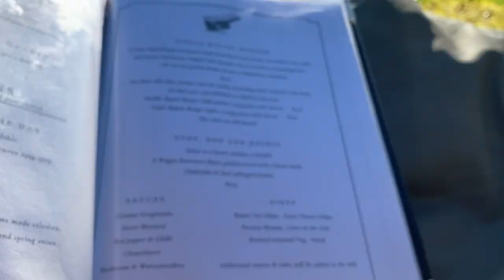Some Activities in KZN VLOG | Wine tasting at highgate estate, Quad biking, Happy Days Brewery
Hey guys

Stop 1: Highgate estate- midlands
Stop 2: Happy People brewery -nottingham road
Stop 3: Quad biking -cato ridge